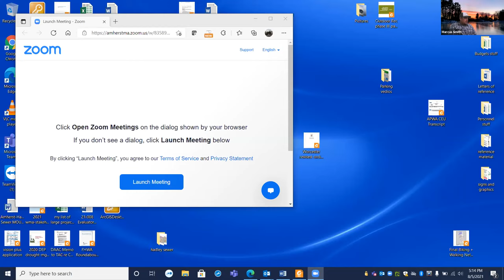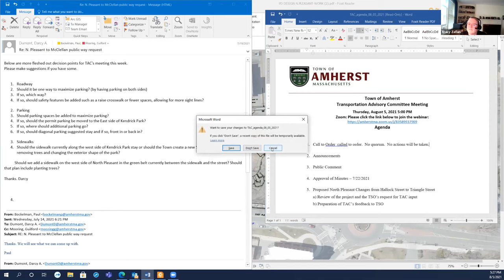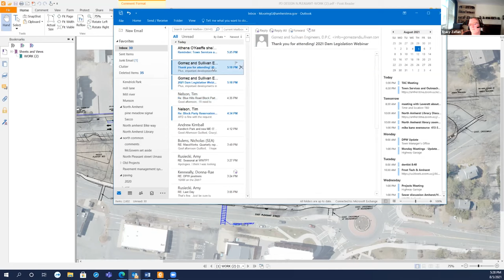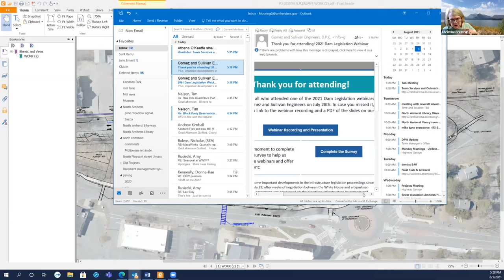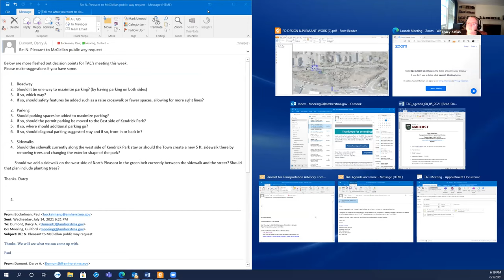Transportation Advisory Committee Aug 5, 2021